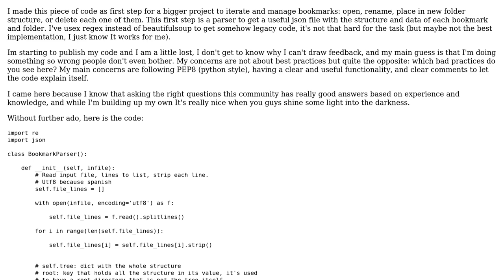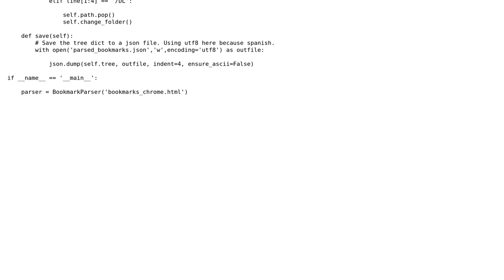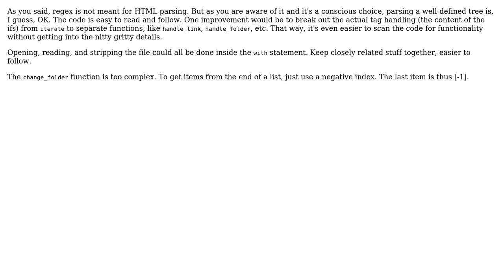Parse html bookmarks export to a json with python for further management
With thanks & praise to God, and with thanks to the many people who have made this project possible! | Content (except music & images) licensed under CC BY-SA | Music | Images & others | With thanks to user TomG user Pitrow P. user Graipher and the Stack Exchange Network Trademarks are property of their respective owners. You are responsible for your own actions.